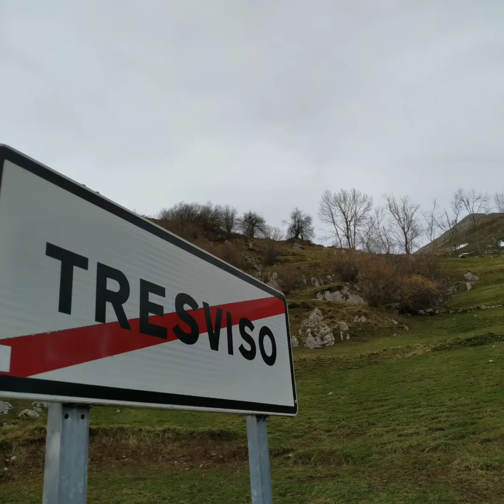Subida a Tresviso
Subida a Tresviso. Ruta de senderismo en Cantabria 2021. Uno de los caminos para senderistas más conocidos de España.

Cantabria. Picos de Europa.